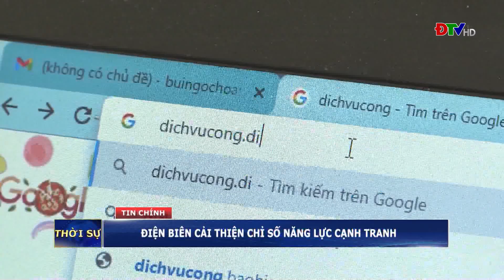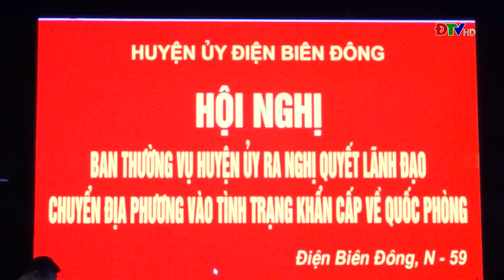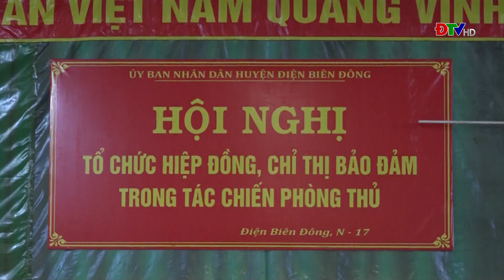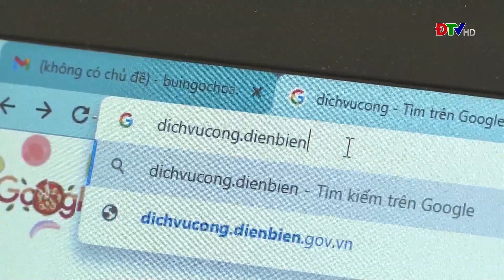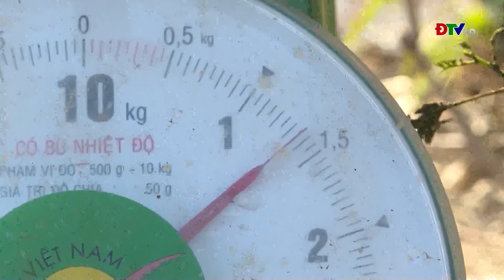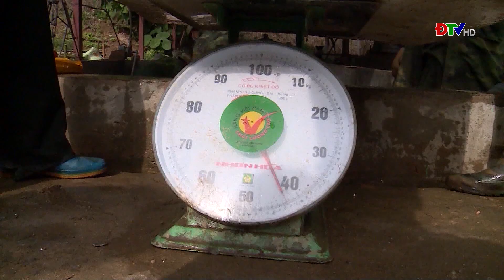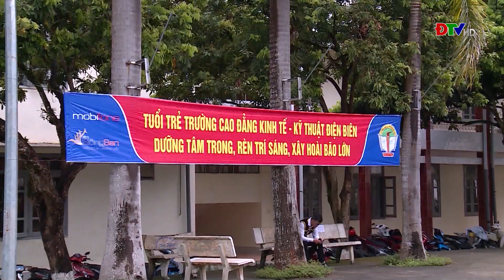ĐIỆN BIÊN - Thời sự ngày 23-6-2022 | ĐTV